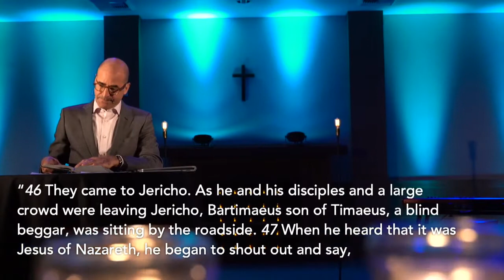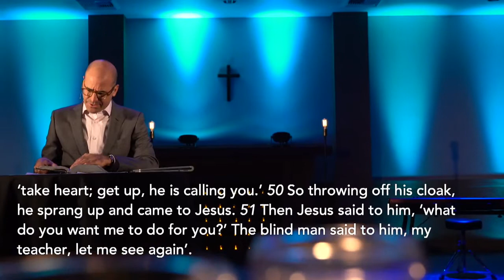George Hinman "What Do You Want Me To Do For You?"